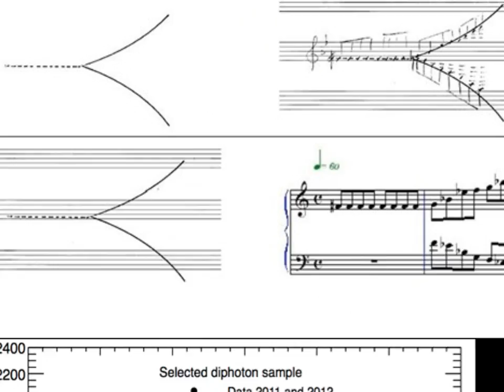The Higgs Boson Song : A Sonification of the ATLAS Data by Domenico Vicinanza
Each note in this song corresponds to a single datapoint collected during the ATLAS Experiment at the Large Hadron Collider which provided the first physical evidence of the Higgs Boson.  It was created by composer and particle physicist Domenico Vicinanz, who sees sonifications like these as an alternative means for conveying and understanding information.

PRI's The World -  Higgs Boson Song Composed From Research Data